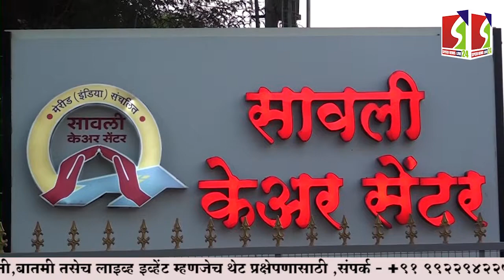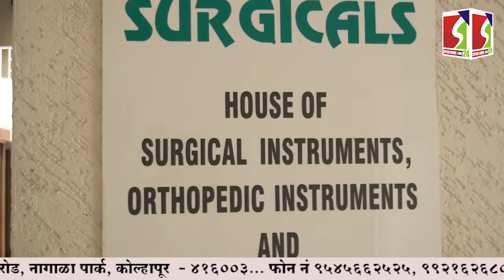'श्यामची आई' चं शूटिंग पन्हाळ्यावर ! धनंजय महाडीक यांनी दिला क्लॅप